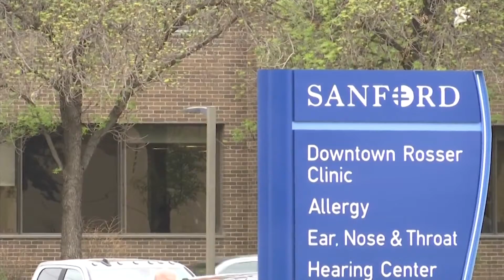Sanford Health security policy concerns